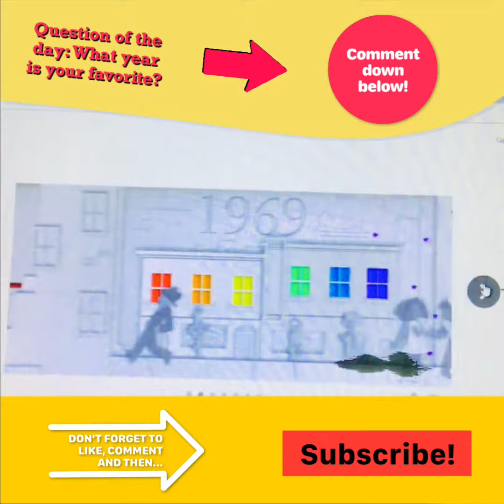Celebrating 50 Years of LGBTQ+ History! (50th Anniversary)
Ladies and gentlemen, the moment you've been ALL waiting for, the "History of LGBTQ+"!